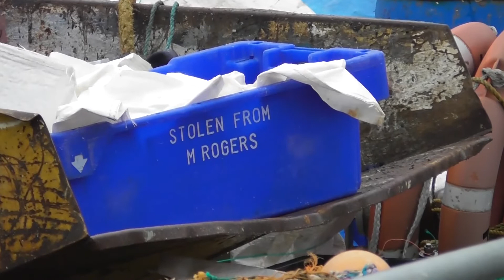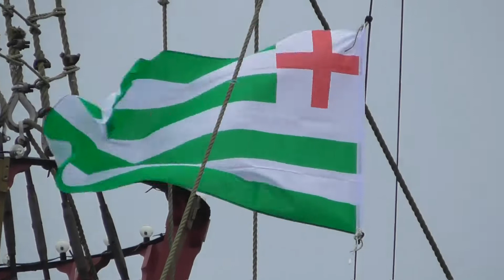Bear's Brixham 16/02/2019 Part 2 of 2